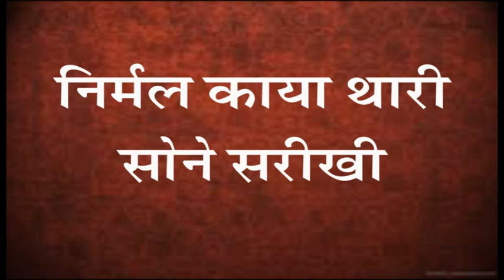Nirmal kaya thari sone sarikhi